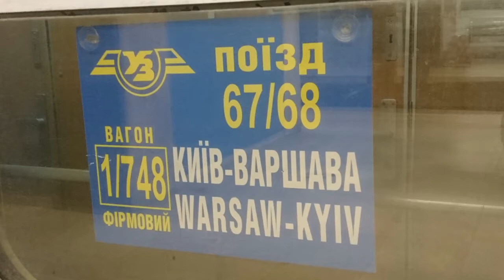[PKP/УЗ] Kiev-Express (TLK 68), 03./04.11.2018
Ein paar Aufnahmen entstanden während der Reise von Polen in die Ukraine mit dem Nachtzug "Kiev-Express" ab Warschau.
Auch in der Umspurungshalle am Grenzübergang Starowojtowe kann mittlerweile problemlos gefilmt werden, was vor wenigen Jahren keinesfalls erlaubt war und durch Uniformierte Kräfte verhindert wurde.